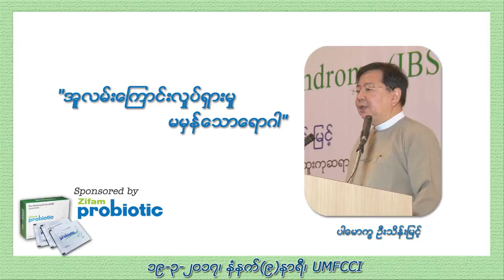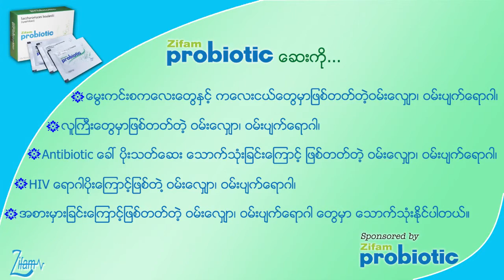Irritable Bowel Syndrome (IBS) part 2 (Prof. U Thein Myint )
Proudly presented by Zifam